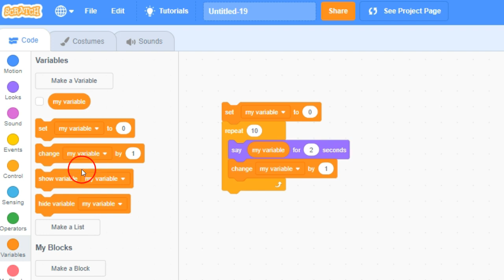Scratch 3 Duplicate block bug